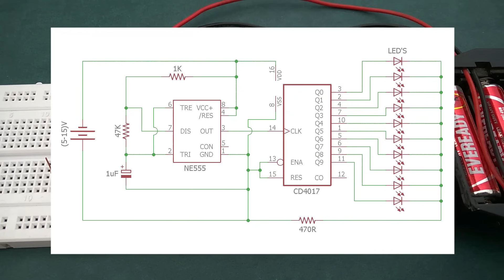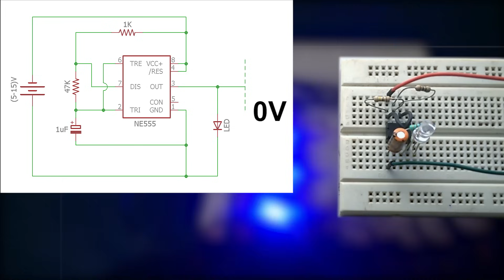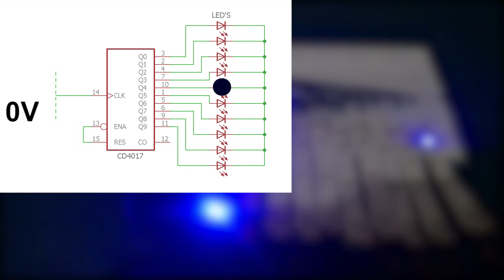LED Chaser circuit using 555 timer + 4017 IC on Breadboard - Basic Electronics Projects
A tutorial on how to make an LED chaser circuit / sequential LED flasher using 555 timer IC, CD4017 IC on a breadboard. Working of the circuit is explained at the end of this video.

Components Required:
* 555 Timer IC
* CD 4017 IC
* LED Lights x10
* Resistors: 470R, 1K, 47K
* Capacitor: 1uF
* Breadboard
* Lot of Breadboard Connectors
* Power Supply: (5-15)V
NOTE: If you are using a power source more than 9V, use 1K resistor in place of 470R.

This channel has a lot more electronics projects & 555 timer projects. So feel free to check them.